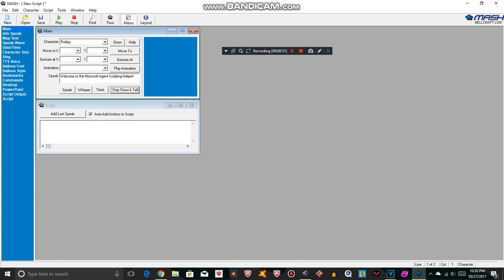A Small MSAgent Character Pack